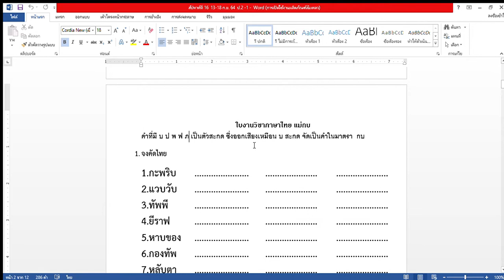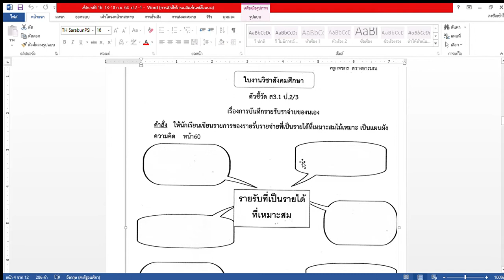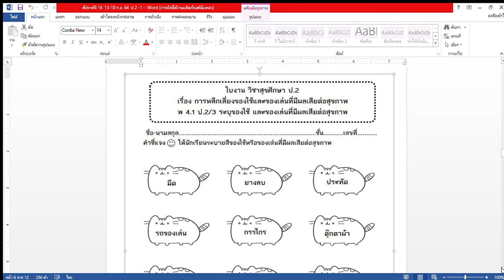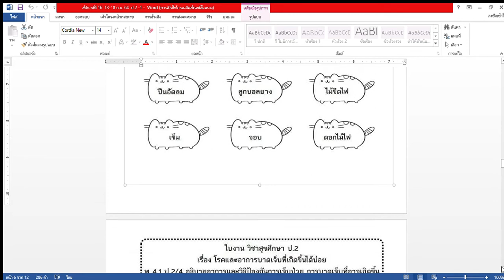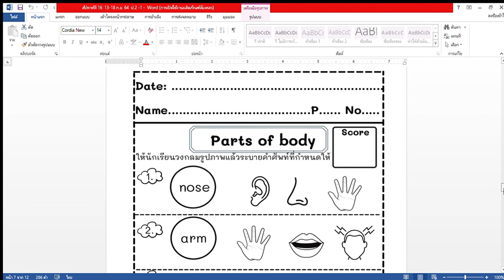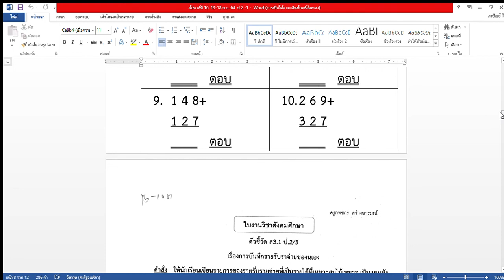อธิบายใบงานนักเรียนชั้น ป.2/1 สัปดาห์ที่ 16 ระหว่างวันที่ 13 - 18 ก.ย. 64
รับใบงานวันอาทิตย์ ที่​ 13 - 18 กันยายน พ.ศ.2564
อธิบายใบงานโดยคุณครูศศิมาศ  หอมบุญมา  ป.2/1